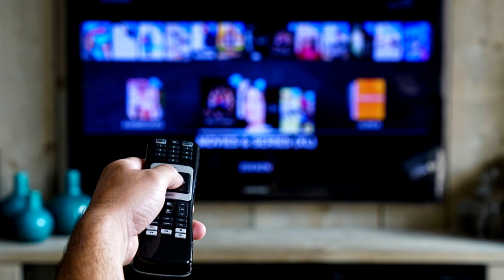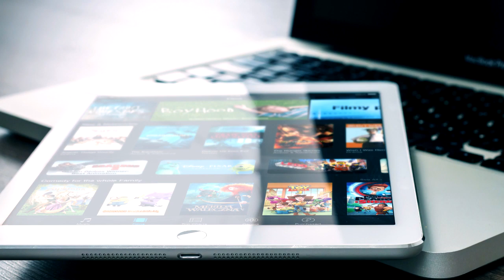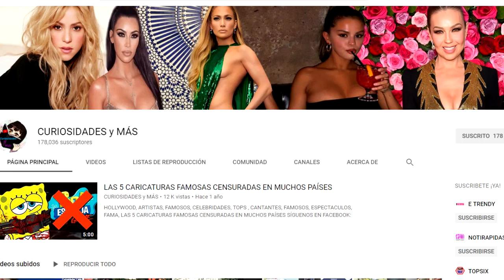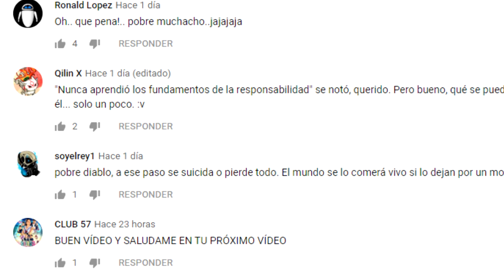NETFLIX ABANDONA LOS MARATONES DE SERIES